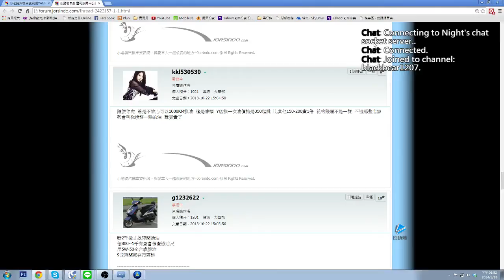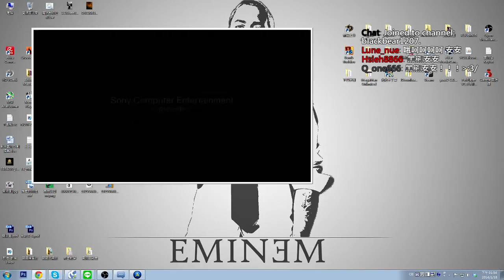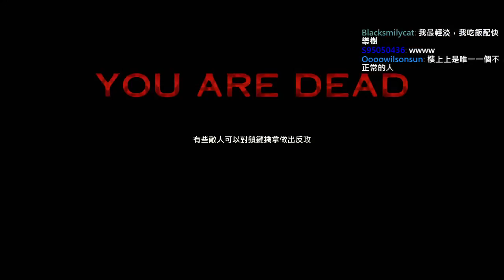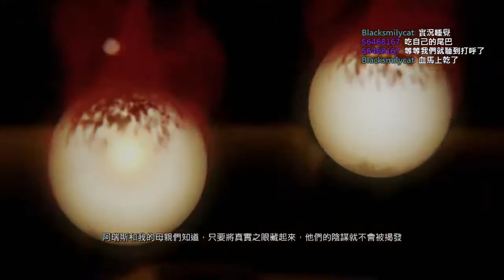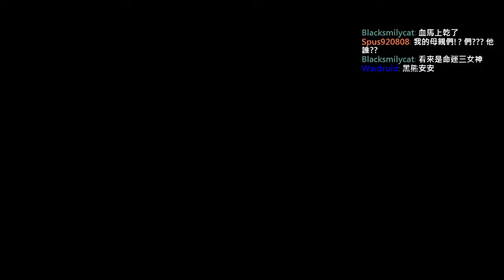【黑仔熊實況台】God of War: Ascension 戰神:掘起 Part4